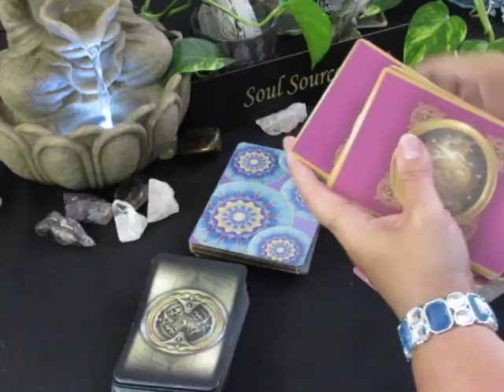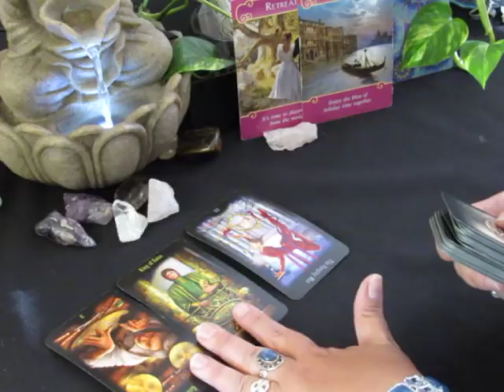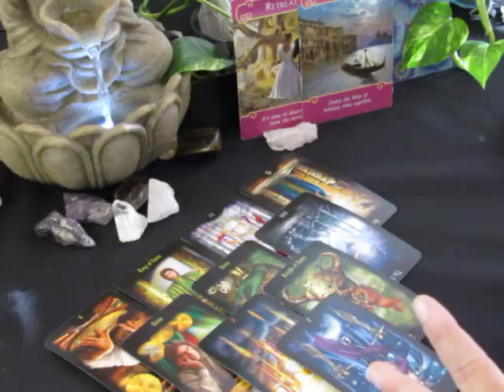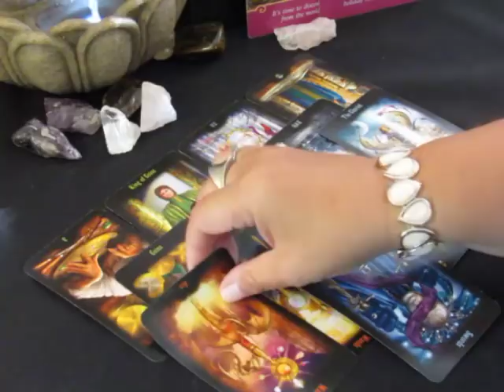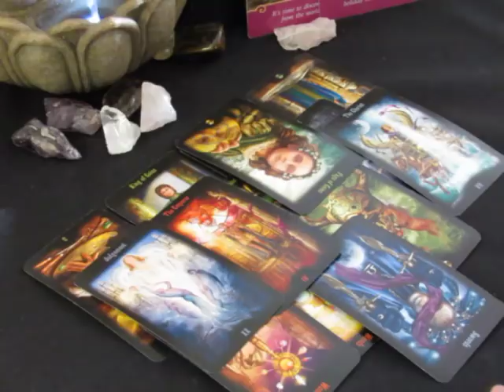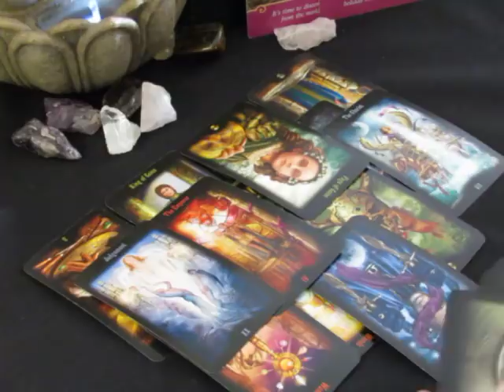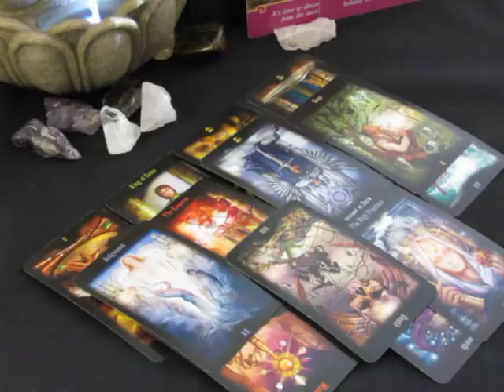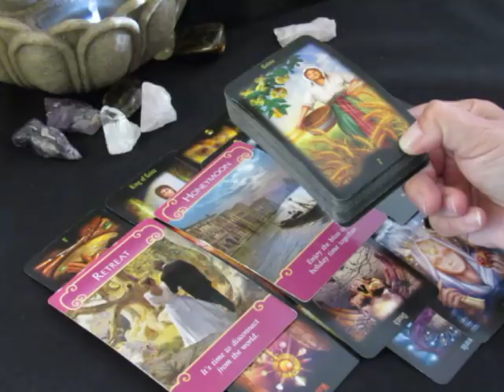~Cancer~Love~Somebody Needs Attention~End of June 25 to July 1, Cancer Tarot Reading